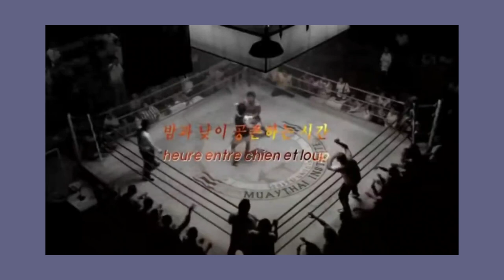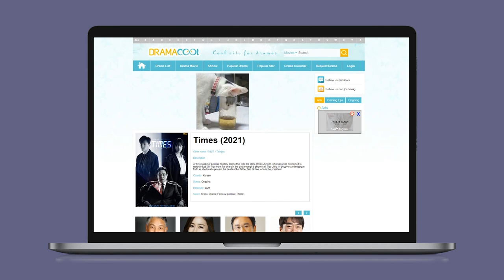🎬 5 drama coréen à regarder absolument !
5 drama coréen à regarder absolument ! *** Si tu apprécies aussi la mode coréenne, découvre la sélection de YesStyle ➡️ Codes promo plus bas ↓↓

5 drama coréen à voir : drôle, romance, policier ou spécial ado. Découvre aussi comment regarder des drama gratuitement ! 💸

DRAMA CORÉEN À VOIR

• Time Between Dog And Wolf

• Healer

• Tempted

• Black

Tu peux regarder les drama sur Netflix ou alors sur le site mentionné dans cette vidéo. Si tu utilises ce dernier, je te conseille l'extension Cat Block. 😺

-5% sur ta commande 💚 (cumulable) avec le code : FURIOUSLY

-10% sur ta commande avec le code : INF10FC

- 10% sur ta commande avec le code : FURIOUSLYCHIC

SÉLECTION VÊTEMENTS KPOP SUR PINTEREST

Ces tableaux Pinterest te proposent des vêtements au style KPop sur plusieurs sites internet. Ils sont mis à jour au fur et à mesure.

CHAPITRES

00:00 - 00:25 Introduction
00:25 - 02:30 Time Between Dog And Wolf
02:30 - 02:59 Healer
02:59 - 03:50 Tempted
03:50 - 04:51 Black
04:51 - 06:23 Age of Youth
06:23 - 07:40 Où regarder des drama coréen

CRÉDITS

Furiously Chic partage quel drama regarder sur netflix ou autre site de drama coréen gratuit. Tu peux découvrir des drama coréen drole, des drama coréen au lycée, des drama coréen pour début, ou drama coréen école. Cette vidéo te présente aussi où regarder des drama.